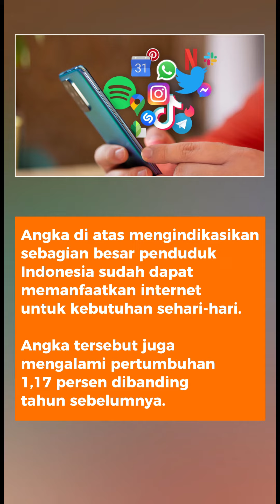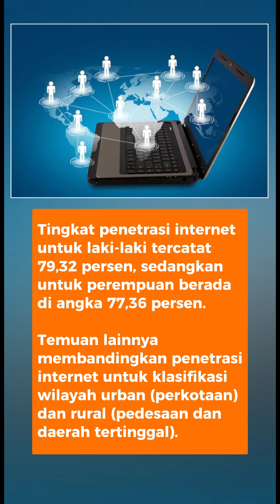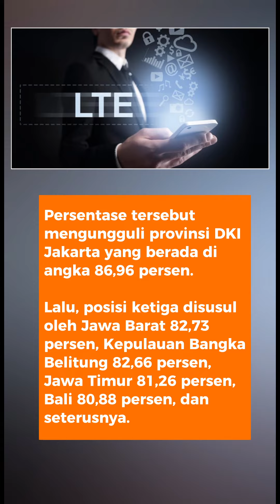Pengguna Internet Indonesia 215 Juta, Penetrasi Tertinggi di Banten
Asosisasi Penyelenggara Jasa Internet Indonesia (APJII) memublikasikan hasil survei penetrasi internet di Indonesia tahun 2023. Riset menemukan tingkat penetrasi internet di Indonesia mencapai 78,19 persen di sepanjang tahun 2022 hingga 2023.

Artinya, jumlah penduduk Indonesia yang terkoneksi internet sebanyak 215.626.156 jiwa dari keseluruhan populasi 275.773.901 jiwa.

Jurnalis/ Scriptwriter: Conney Stephanie
Kreatif: Conney Stephanie
Produser: Oik Yusuf
Video Editor: Conney Stephanie